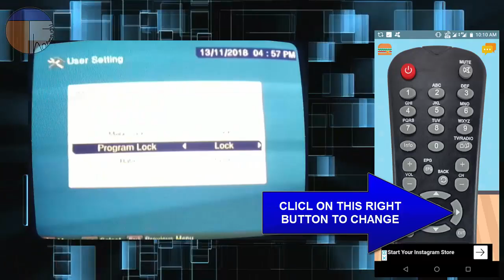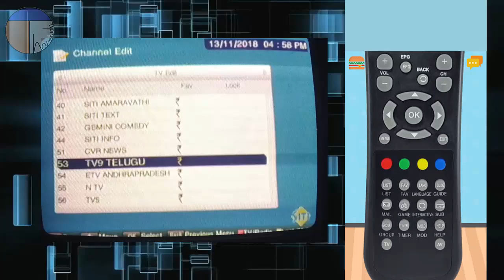How to Lock Channels in TV Siti cable Network. || Block yellow media in TV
this video will explain you the way to lock or block a channel in your TV. especially in Siti cable network.
recently Janasena chief Pawan Kalyan also gave a call to people to boycott yellow media due to some vulgar behavior of some Telugu news channels

Chiranjeevi and Y S Rajasekhara Reddy are also victims of yellow media